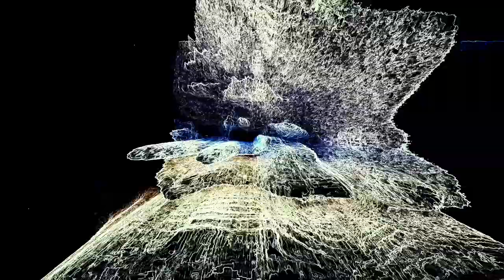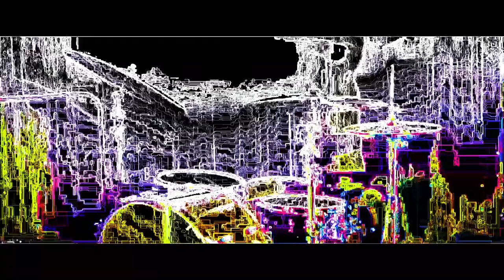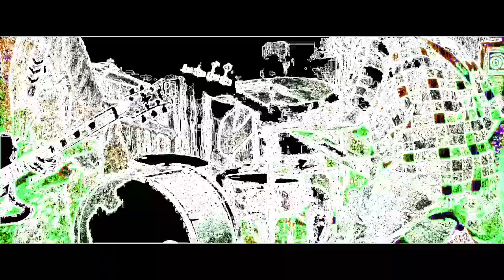Damnage Gooods - Pride Tower (OFFICIAL MUSIC VIDEO)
Official Music Video for "Pride Tower" by Damnage Gooods

Starring // Damnage Gooods (@damnagegooods)
Featuring // Tosh Peterson (@tosh_thedrummmer)

Directors // Marta Del Rio & Joey Torres (@marta.del.rio  / @josephatorres)
Production Company // Something Dope. (@somedopething)
Cinematographer // Tom Gault (@tomgault)
Editing & VFX // Joey Torres (@josephatorres)
Light // William Hasty
Wardrobe // Conrad Muscarella (@conradbyconrad)